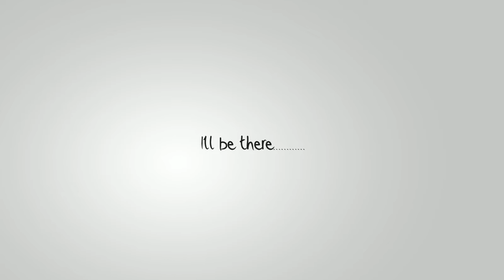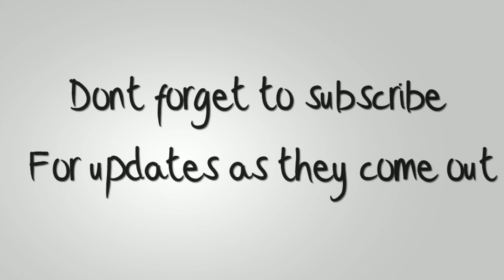Channel Intro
Welcome to the channel of gaming from a kangaroos pouch!
A quick video i put together with videoscribe. Enjoy!